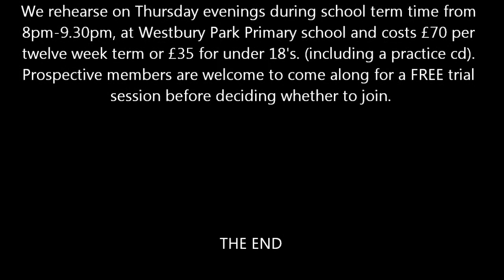Shadowland - The Blower's Daughter - I'll Be There | Out There Choir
The Out There Choir singing at St. George's Brandon Hill as part of the 2011 'Gathering Voices Festival Of Song', October 2011, Bristol.